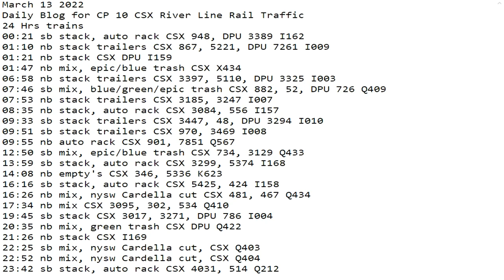March 13 2022 24 Hrs CSX Trains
24 Hrs trains
00:21 sb stack, auto rack CSX 948, DPU 3389 I162
01:10 nb stack trailers CSX 867, 5221, DPU 7261 I009
01:21 nb stack CSX DPU I159
01:47 nb mix, epic/blue trash CSX X434
06:58 nb stack trailers CSX 3397, 5110, DPU 3325 I003
07:46 sb mix, blue/green/epic trash CSX 882, 52, DPU 726 Q409
07:53 nb stack trailers CSX 3185, 3247 I007
08:35 nb stack, auto rack CSX 3084, 556 I157
09:33 sb stack trailers CSX 3447, 48, DPU 3294 I010
09:51 sb stack trailers CSX 970, 3469 I008
09:55 nb auto rack CSX 901, 7851 Q567
12:50 sb mix, epic/blue trash CSX 734, 3129 Q433
13:59 sb stack, auto rack CSX 3299, 5374 I168
14:08 nb empty's CSX 346, 5336 K623
16:16 sb stack, auto rack CSX 5425, 424 I158
16:26 nb mix, nysw Cardella cut CSX 481, 467 Q434
17:34 nb mix CSX 3095, 302, 534 Q410
19:45 sb stack CSX 3017, 3271, DPU 786 I004
20:35 nb mix, green trash CSX DPU Q422
21:26 nb stack CSX I169
22:25 sb mix, nysw Cardella cut, CSX Q403
22:52 nb mix, nysw Cardella cut, CSX Q404
23:42 sb stack, auto rack CSX 4031, 514 Q212